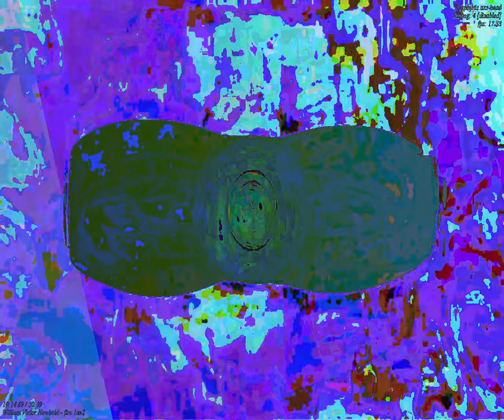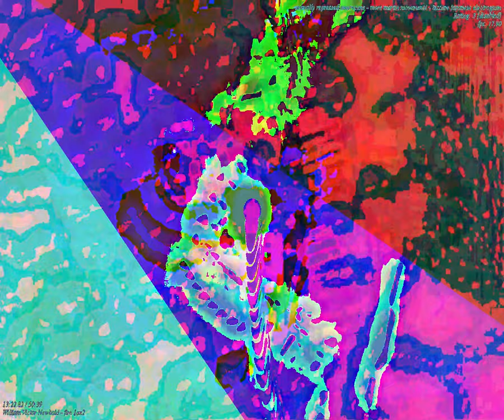[EPILEPSY WARNING] Movie 23 09 13 06h37m18s